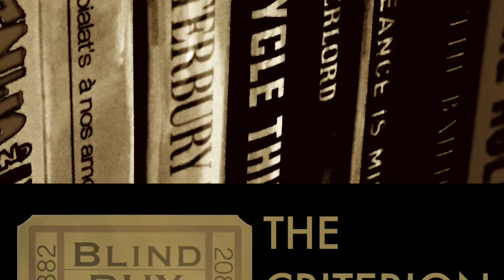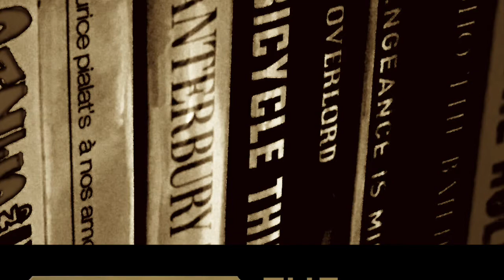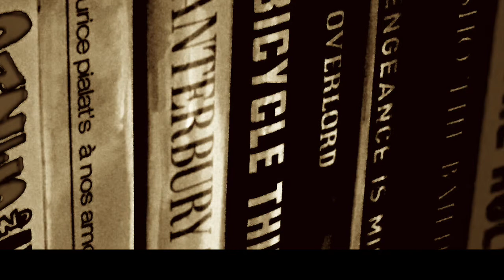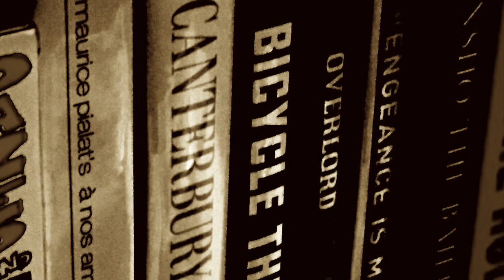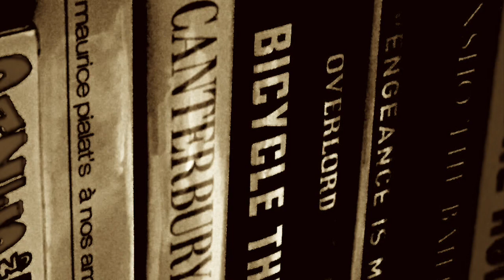The Criterion Chat #56 - The Silence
In this episode, Nate and Matt close out Ingmar Bergman's Faith Trilogy with a discussion on "The Silence," released in 1963.